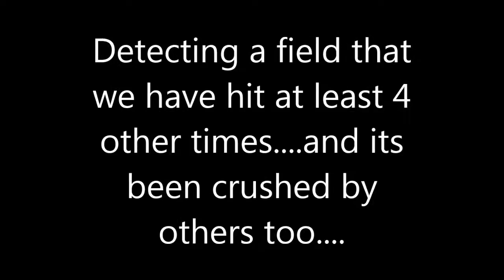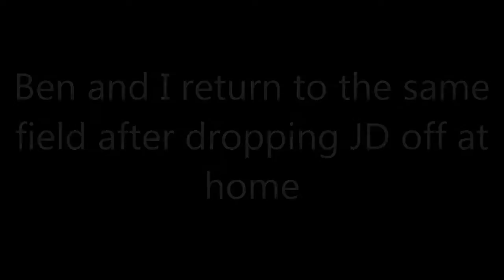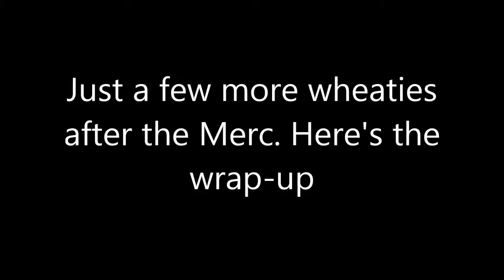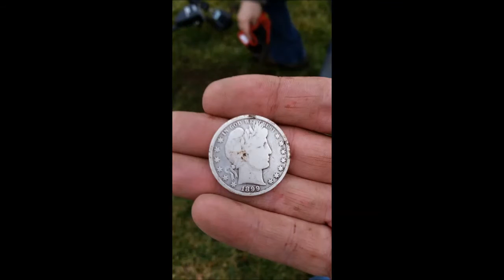2nd outing of 2016! (Garrett AT Pro)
Jeremy had a pretty damned good day today! Big silver!!!